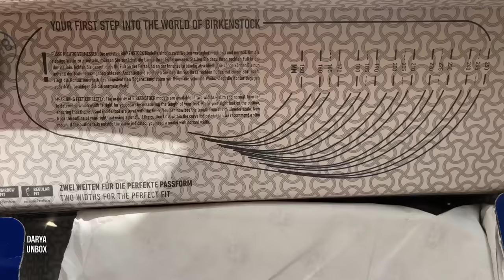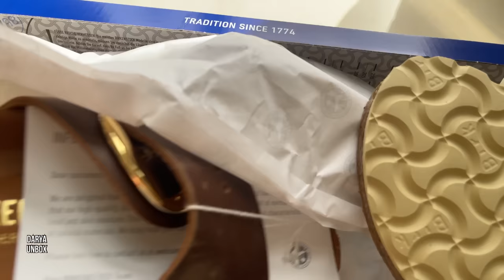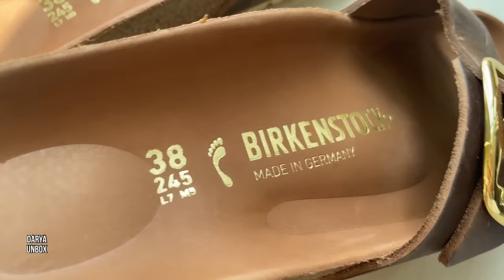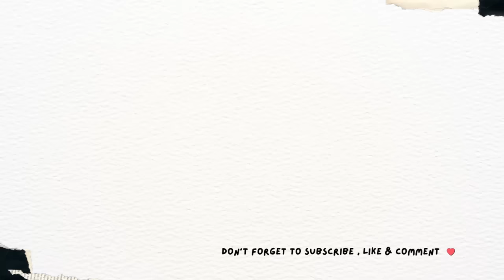Madrid big buckle BIRKENSTOCK | the most beautiful color of birkenstock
all about unpacking stuff like home stuff and fashion style like luxury brands, travels and vlogs🩵

Mayari Birkenstock unboxing

Arizona Birkenstock unboxing